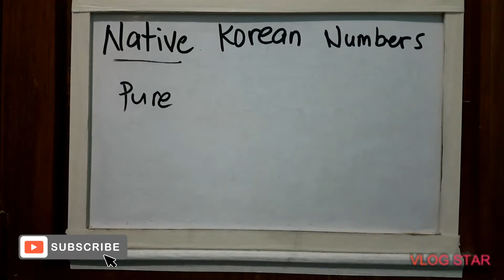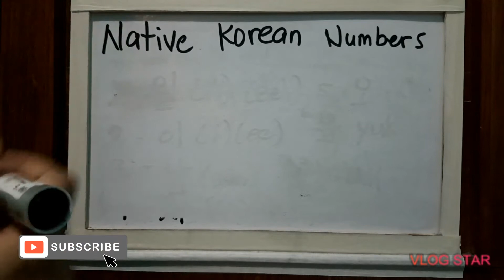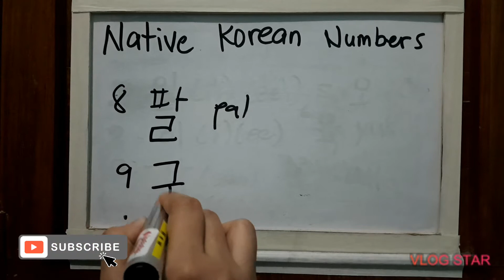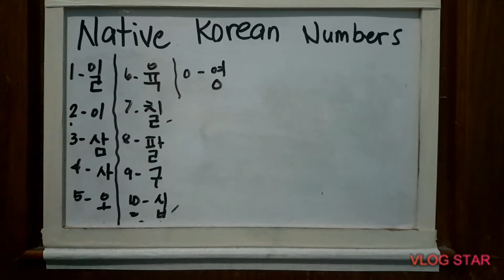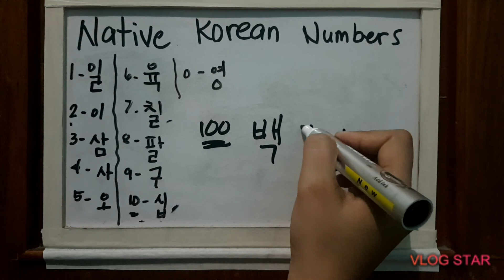NATIVE KOREAN NUMBERS (KOREAN LESSON TAGALOG) (L2V006)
Two types of Korean Numbers.. Native & Pure Korean Numbers